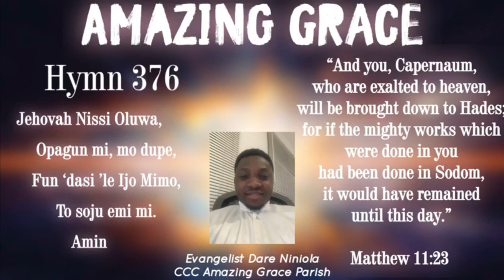Amazing grace.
Mercy Day service